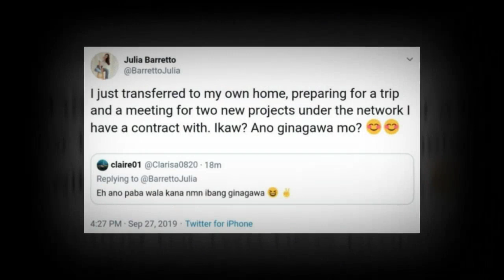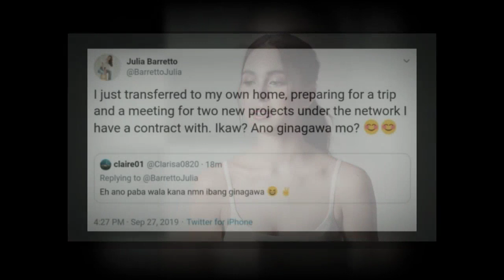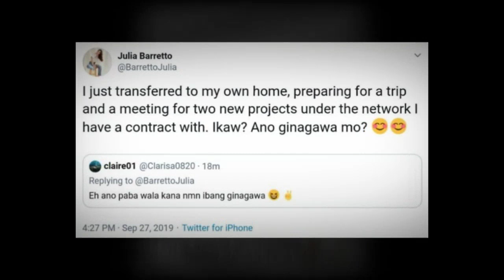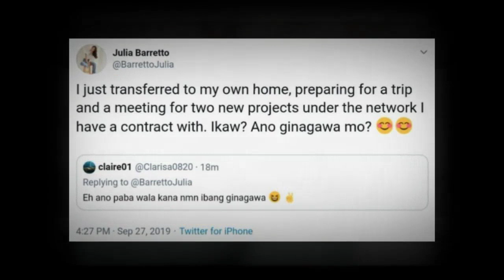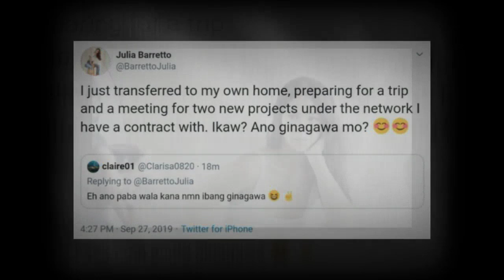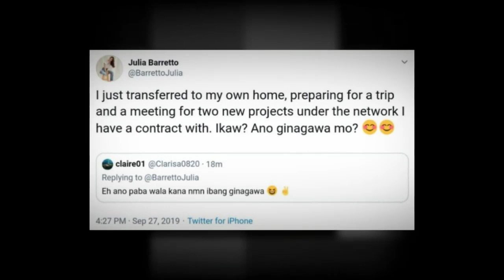BASHER BINARA NI JULIA